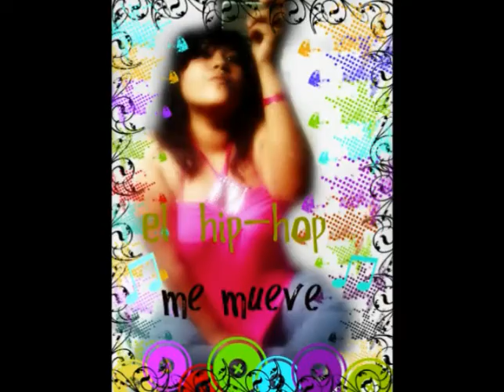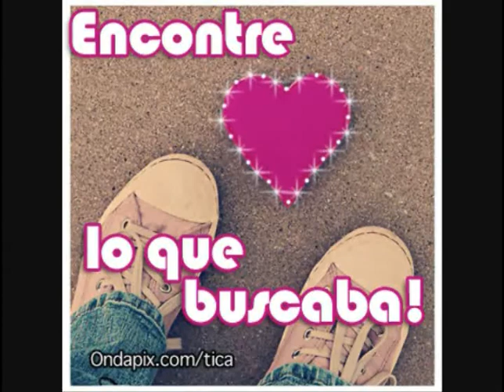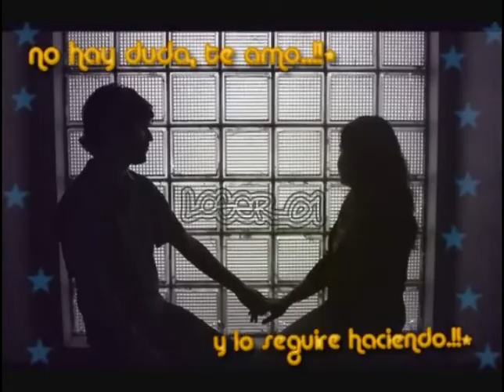"Teaamo yamee!!! y&m ily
amoor graceas por estos 6 meses juntos contigo amor eres lo mejor que me ha pasado :L teamoo amor espero que te guste el video ato memogatito